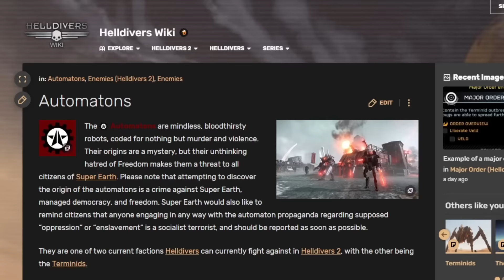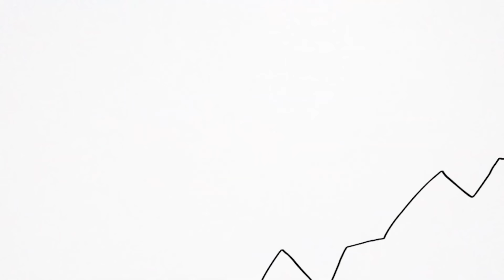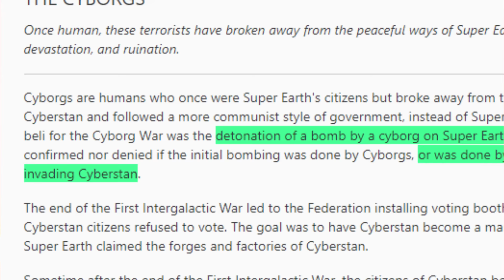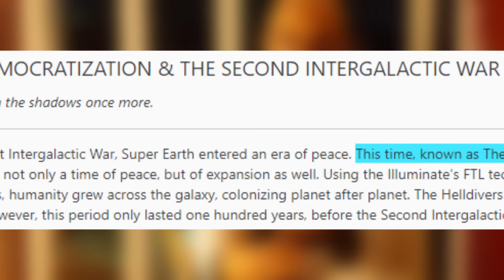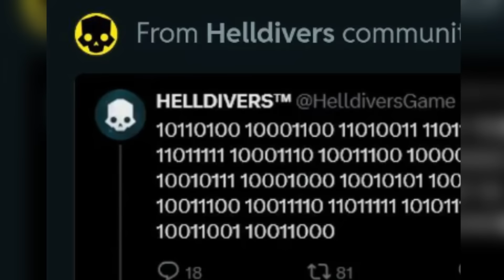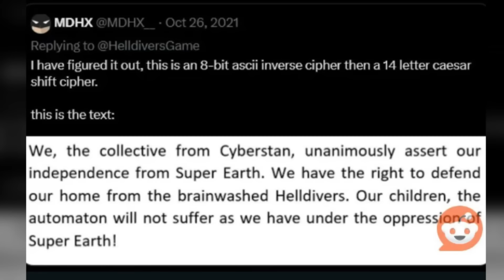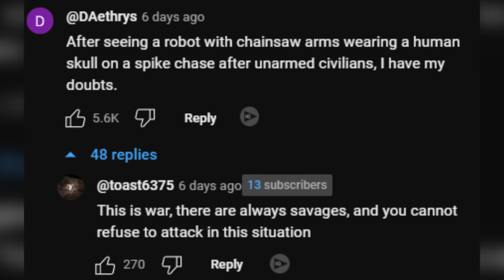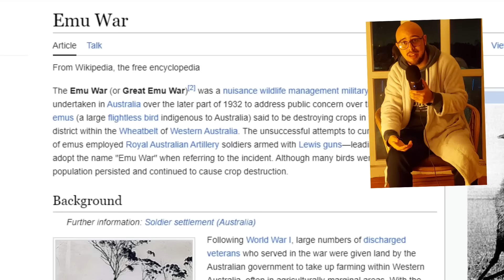The Evil Side of Super Earth in Helldivers 2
Helldivers 2 keeps breaking player count records and question of whether we are the bad guys in Helldivers 2 is intensifying as the galactic war also heats up. So what makes Helldivers and Super Earth humans so bad when compared to Terminids and Automatons?

Helldivers 2
Helldivers 2 bad guys
Helldivers 2 video essay
Helldivers 2 war
Helldivers 2 Galactic War
Helldivers lore
Helldivers 2 stories
Helldivers 2 in a nutshell
Video Essay

00:00 - Intro
01:27 - Genesis of a Space War
06:03 - The First Intergalactic War
11:47 - The Second Intergalactic War
14:38 - Messy Morals